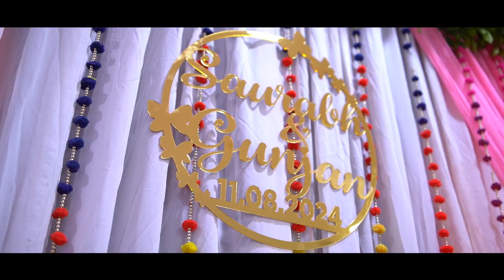Gunjan and Sourabh ring ceremony love song